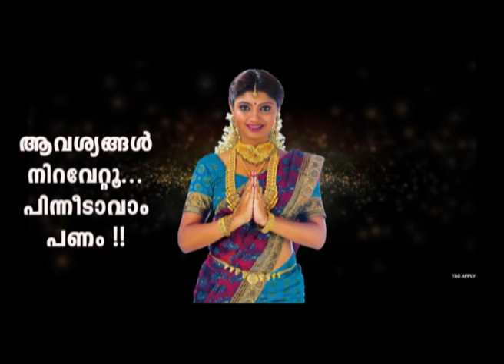congress police staion march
അഴിമതിയിൽ മുങ്ങി കിടക്കുന്ന ആഭ്യന്തര വകുപ്പിന്റെ ചുമതല മുഖ്യമന്ത്രി പിണറായി വിജയൻ ഒഴിയണമെന്ന് ഡിസിസി വൈസ് പ്രസിഡന്റ് പി ജെ വർക്കി.